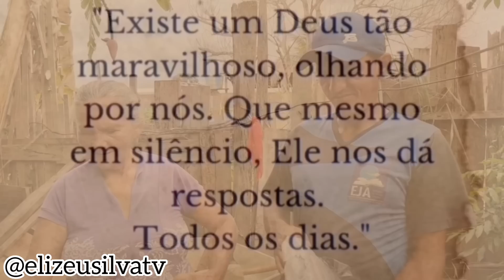POR ESSA A DONA ESMERALDA NÃO ESPERAVA! A CASA VAI FICAR AINDA MAIS LINDA! VEJA ISSO!